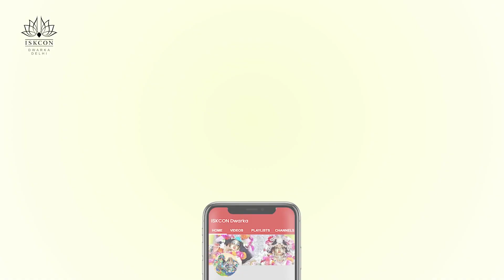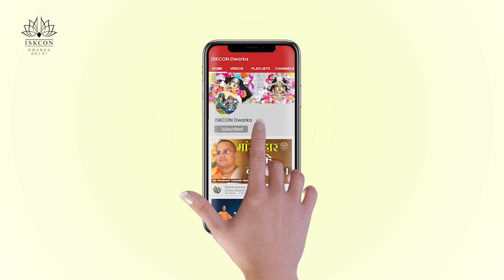कितने भगवान हिन्दू धर्म में - Total Confusion || Prashant Mukund Prabhu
About ISKCON: The teachings of the International Society for Krishna Consciousness (ISKCON) are based on ancient Vaishnava scriptures: Srimad-Bhagavatam (commentary on the Vedas), Srimad Bhagavad-gita (the personal teachings of Lord Krishna), and Sri Chaitanya-Charitamrta (the teachings of Lord Chaitanya). The basic tenet of these teachings is that each living entity is an eternal spirit soul and has a distinct relationship with God, Krishna.

Fill out the form to get blessings from Lord Krishna on your birthday and Anniversary-